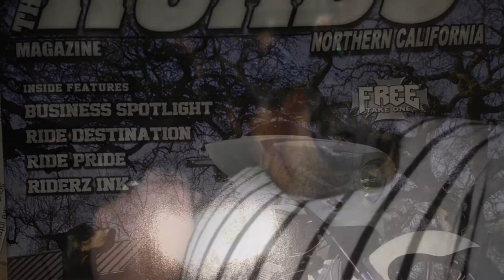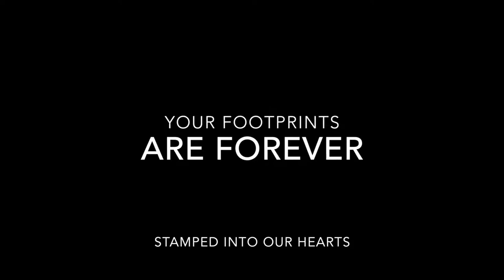Zeus Movie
Zeus my boy we will forever miss and always feel like he wasn't here long enough.